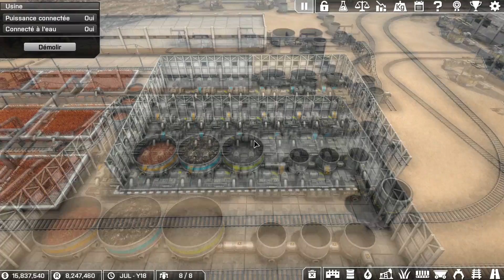Les usines n'ont plus de secrets pour moi... production d'éthanol AUTOMATION EMPIRE FRs2e13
Construction en temps réel de l'usine d'éthanol!

On recommence une partie sur une carte avec beaucoup plus d'espace pour tenter de créer de grandes usines et atteindre tout les objectifs! Automation empire est un jeu mi gestion mi puzzle à la sauce factorio avec des mécaniques toute fois bien différentes! Un jeu chronophage ou il y a toujours quelque chose à faire! Bien choisir sa stratégie de développement ou on croule sur les taxes qui grimpent au rythme de la grandeur de nos installations de minage, de traitement et de raffinage de nos minerais!
░░░░░░░░░░░■ REJOINS LE SKILLCREW @ ░░░░░░░░░░░░
Reste informé des prochains lives et vidéos à venir, viens discuter et jouer avec la communauté où envoies moi tes meilleurs créations!

Je propose un petit récapitulatif des jeux que j'ai eu l'occasion de tester. Viens échanger et apporter ton commentaire en t'abonnant ou même mieux découvre un jeu qui peut te plaire:

Si tu souhaites me soutenir et permettre à la chaîne de continuer d'exister tu peux maintenant regarder une pub, me faire un tip ou même me rejoindre!
░░░░░░░░░░░░░░░■CONTRIBUTEURS■░░░░░░░░░░░░░░
      ptit-cl3m                                             Florian Nicol
   Zombophile                                           TorreaPierre
      Jérome                                                    Papat
senordarknight                                           EL LOCO
Rak Poufbaby                                              Spoky 87
      Steepy                                                        Ire
Merci les mais pour tout ce soutien !
░░░░░░░░░░░░░░░░■ MA CONFIG' ■░░░░░░░░░░░░░░░
-PC :
Carte mère : Asus de base
Carte graphique : NVIDIA GeForce GTX 970 G1
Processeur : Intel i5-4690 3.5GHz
RAM : 16GO DDR3
Tour :Cooler master compact black

Périphériques :
Clavier : razer blackwidow chroma v2
Souris : Logitec G502
Casque : Sennheiser GAME ONE
Micro : Blue Yeti white
Ecrans : 2x Samsung 24"
Caméra : Logitec C270
Manette : Xbox 360 Wireless